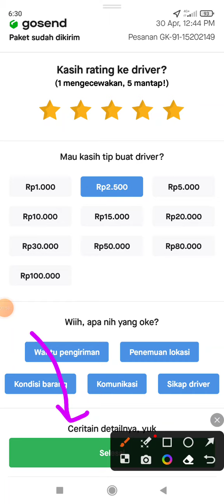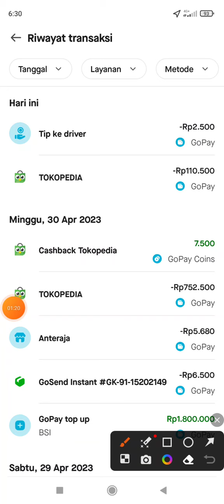Cara Kasih Tip Ke Driver Gojek Terbaru 2023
Tutorial cara kasih tip driver gojek dengan mudah.